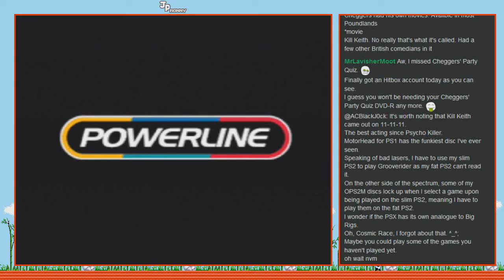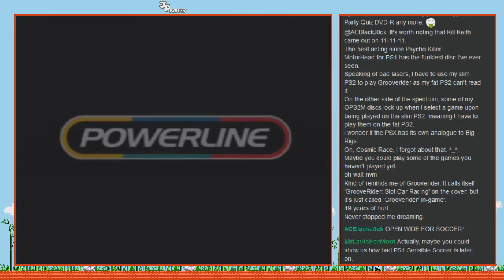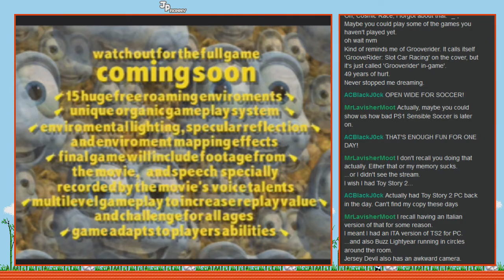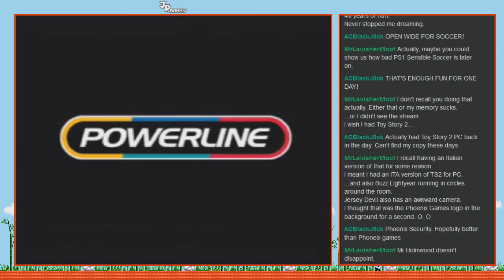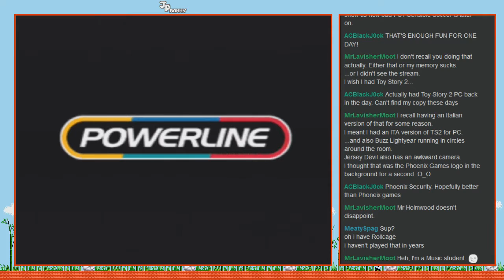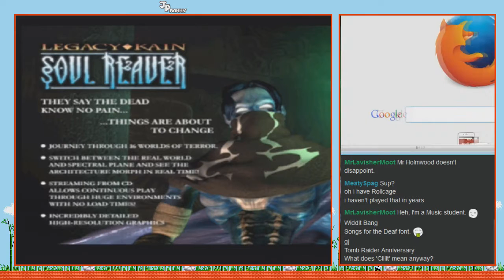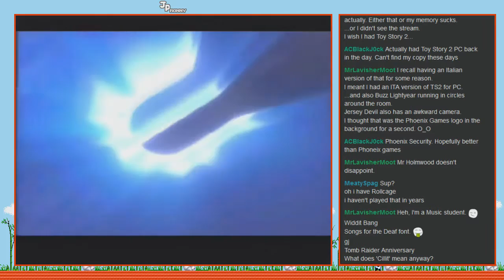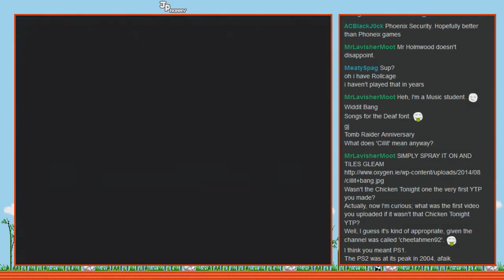Let's Look At Official UK Playstation Magazine/Euro Demo 43 (PSX)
I love these classic demo discs in case you can't tell by now :3

Games:
Viva Football (not to be confused with Fifa, heh) - 0:57
A Bug's Life - 6:16
All Star Tennis '99 - 16:02
Rollcage - 20:49
Music Data (didn't really bother playing this but eh) - 23:42
Legacy of Kain: Soul Reaver - 26:23
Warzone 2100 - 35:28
Super Bub (Net Yaroze) - 47:49